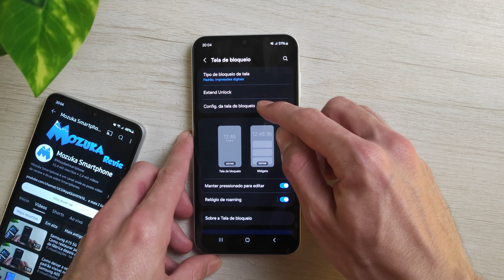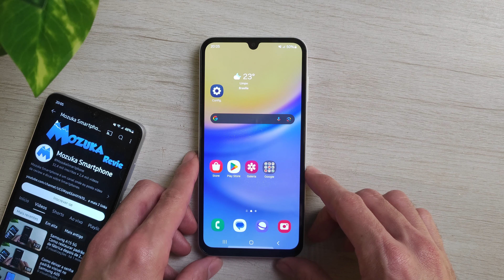Samsung Como desativar a função para bloquear o smartphone com a tecla lateral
Neste vídeo vou te ensinar como desativar a função para bloquear o smartphone Samsung com a tecla lateral